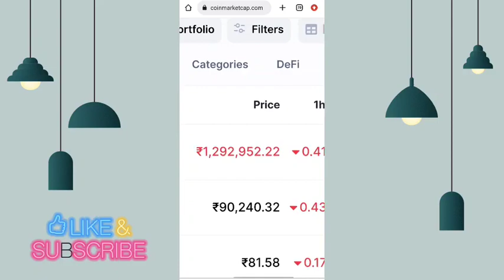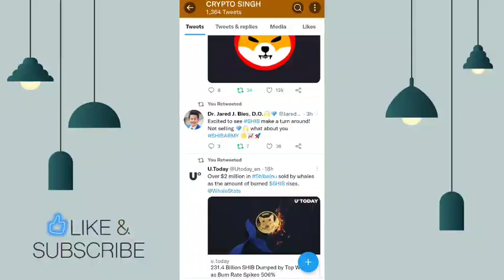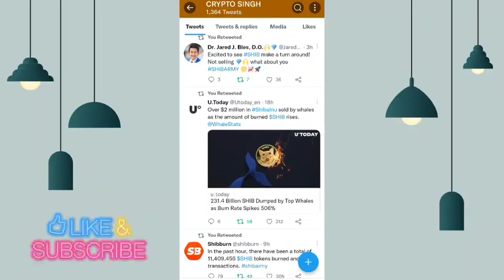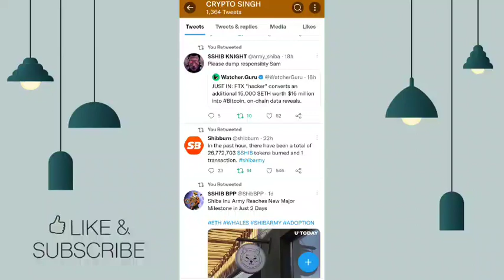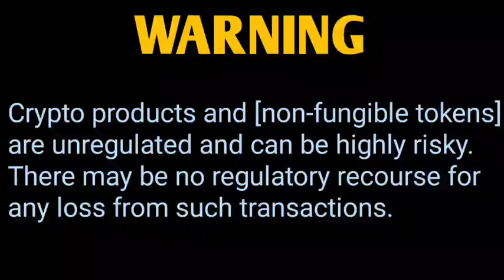BREKING NEWS 📢 7 दिसंबर को होगा बड़ा ऐलान PRICE 1₹ जायेगा 🤑 506% 🔥SHIBA INU COIN NEWS TODAY